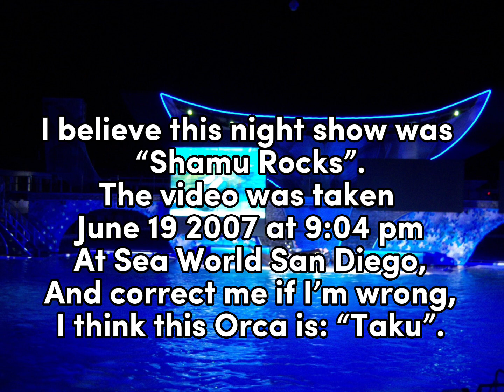2007 “ Shamu ￼Rocks” show at Sea World San Diego ￼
This was a thrilling show 16 years ago, but even then we had a twinge in our hearts that is wasn’t right. It breaks my heart more and more to see large animals, especially sea creatures in captivity, especially the dolphin Li’i in orlando they’re now trying to save. orca seaworldsandiego seaworld shamu aquarium freewilly captiveorcas beautifulbutsad #2007